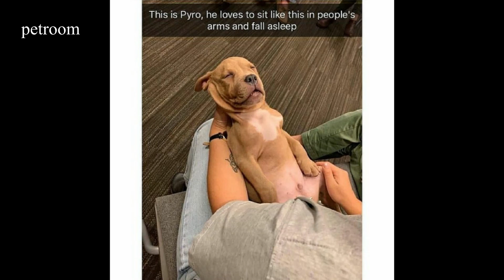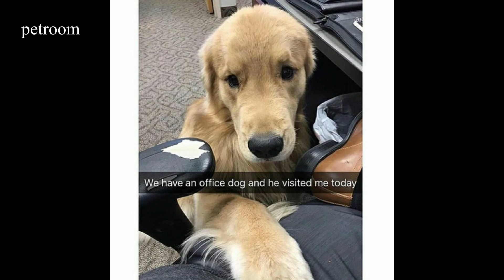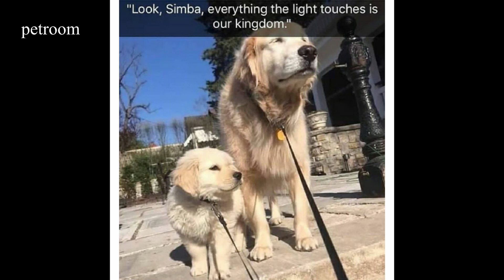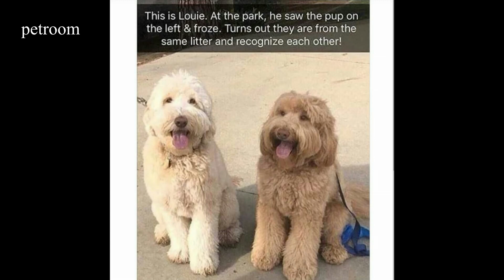TRY NOT TO SMILE Challenge - funny animals photos #5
the animals are so funny .❤😍❤
In this video you can see some funny photo (week 5)